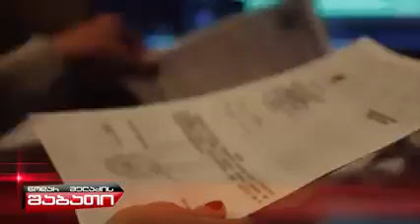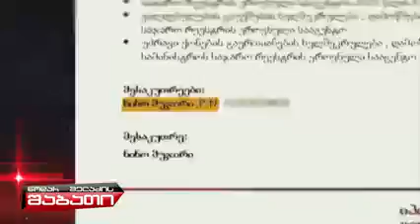December 18, 2021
ნოდარ მელაძის შაბათი  (ანონსი)